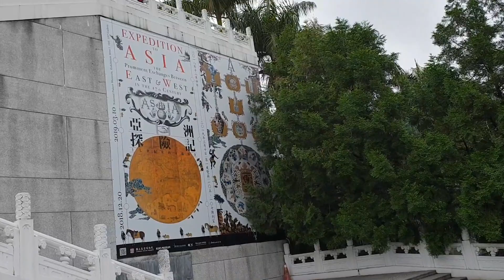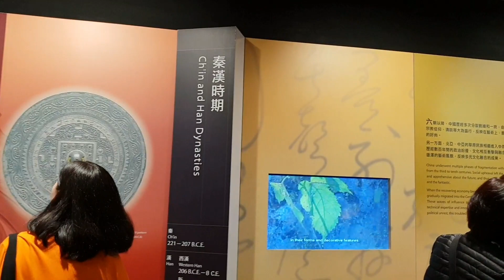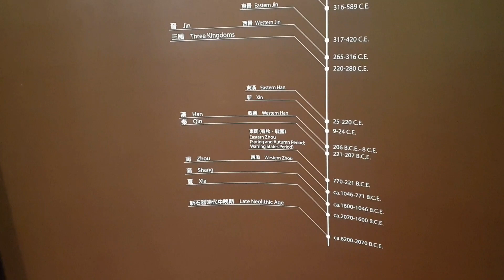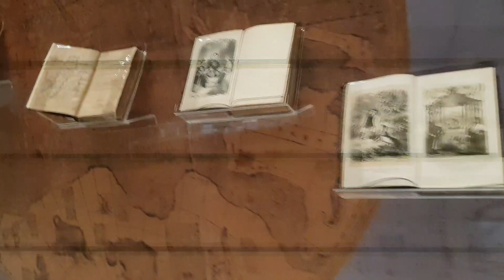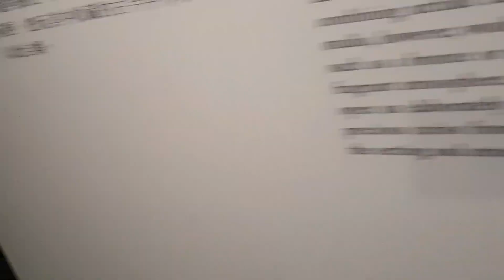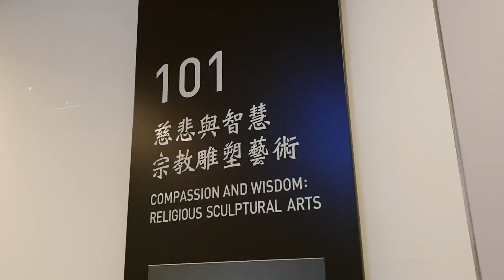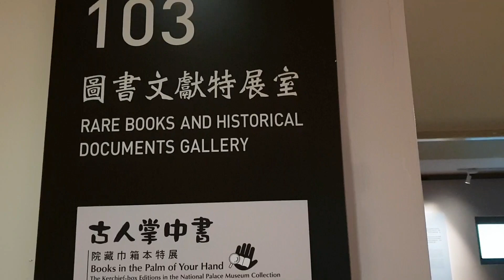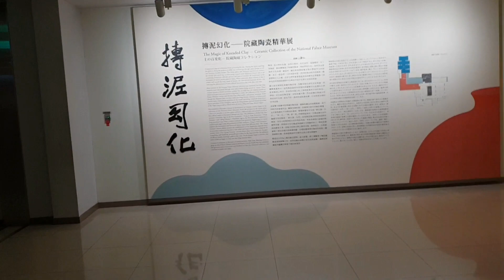Berkungjung di Museum The National Palace Museum di Taiwan - Januari 2019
Museum Istana Nasional, yang terletak di Taipei dan Taibao, Kabupaten Chiayi, Taiwan, memiliki koleksi permanen hampir 700.000 keping artefak dan karya seni kekaisaran Tiongkok kuno, menjadikannya salah satu yang terbesar dari jenisnya di dunia.